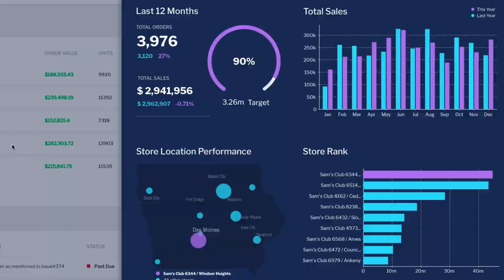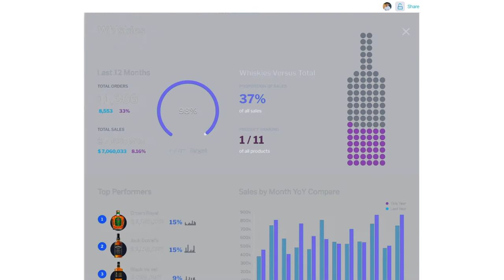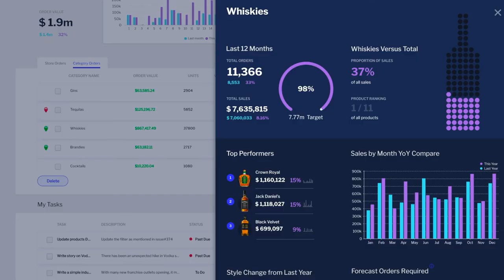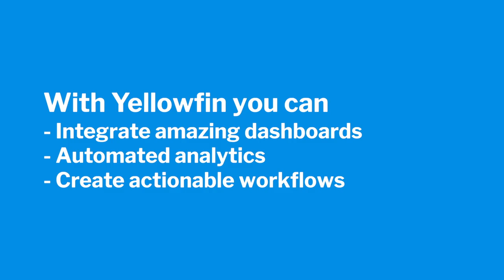Introduction to Yellowfin Embedded Analytics for Developers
Yellowfin provides a spectrum of ways to deliver embedded analytics - from simple rebranding to embedding content like reports or dashboards, to the full application integration that provides your end users with self service reporting and automated data discovery seamlessly from within your application.